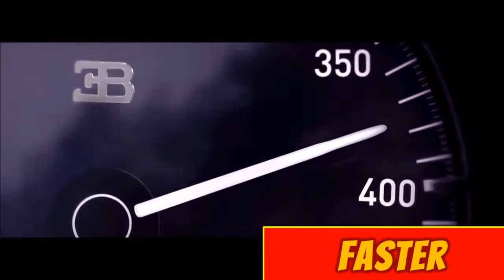Car Crash Fast Car Present